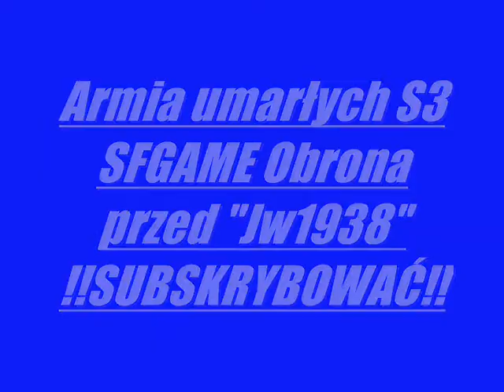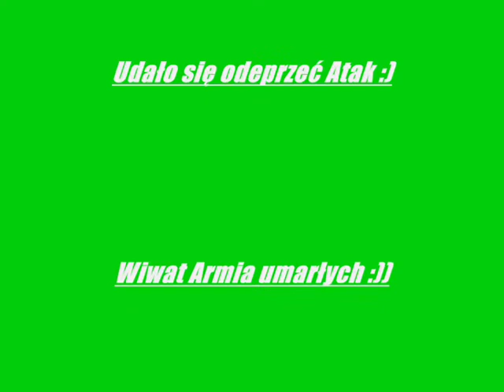Armia umarłych S3 SFGAME "Obrona przed Jw1938"